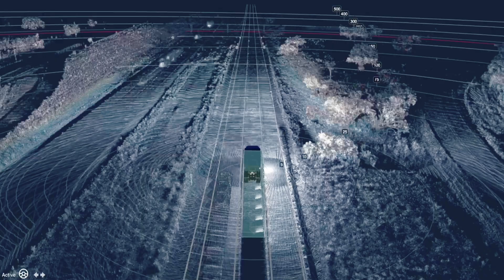These Driverless Trucks Now Running Day and Night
Aurora Innovation has reached a big milestone by running its driverless trucks at night. With 20,000 safe miles, a new terminal in Phoenix, and real-time livestreams, the company is proving that self-driving tech is becoming a real part of everyday trucking.